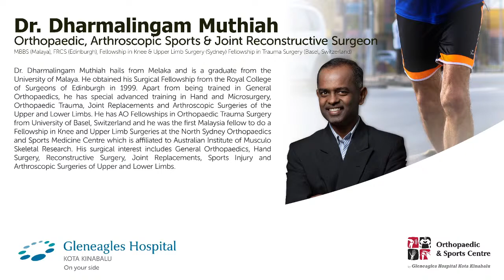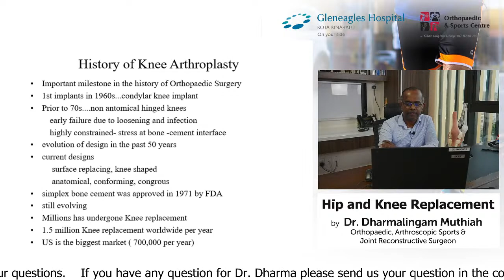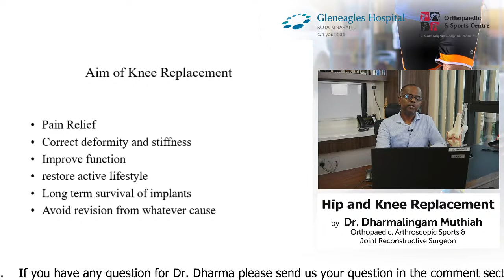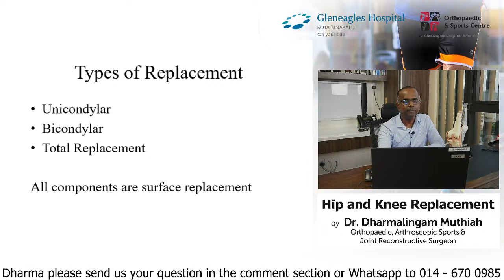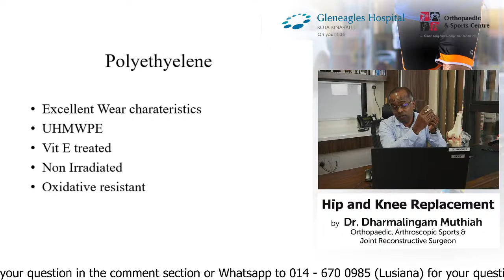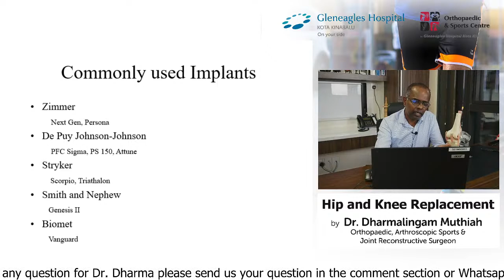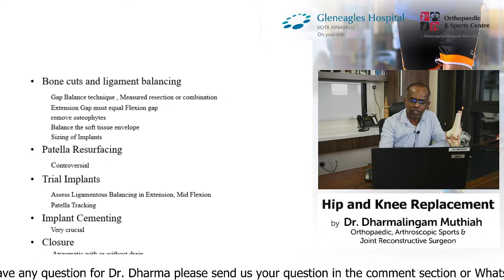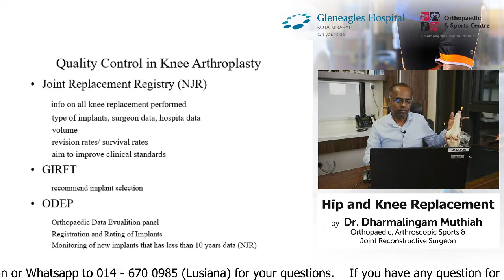Knee Replacement by Dr Dharmalingam Muthiah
Dear all,